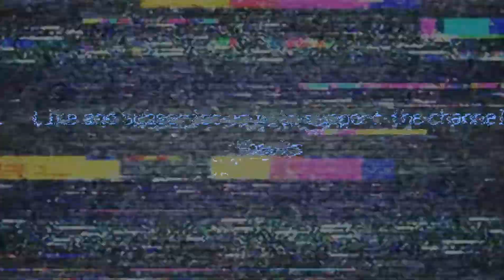NEW SEASON, NEW MAP, SAME NONSENSE | CALL OF DUTY MOBILE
today's video I played on Oasis the new map in call of duty mobile new season